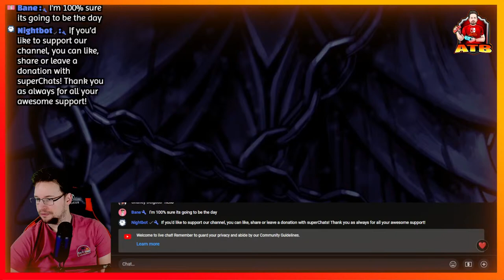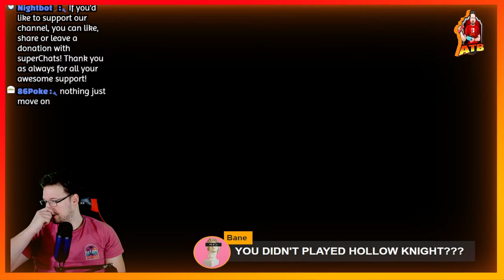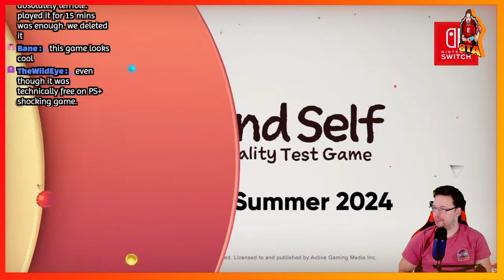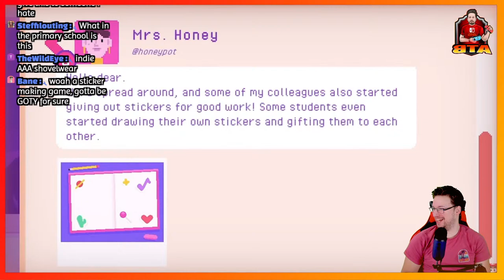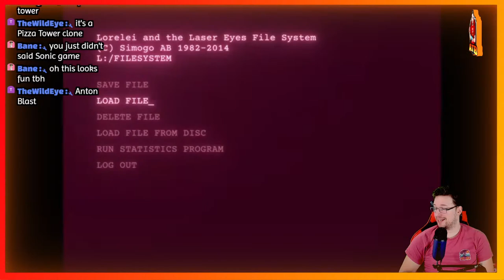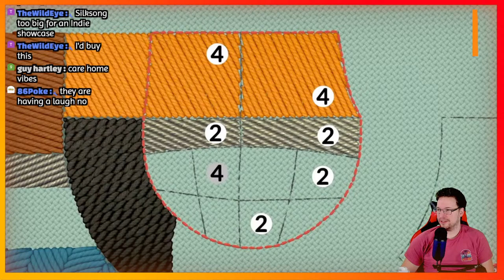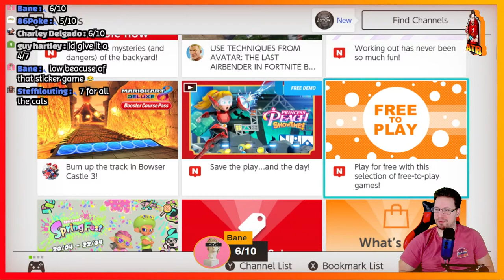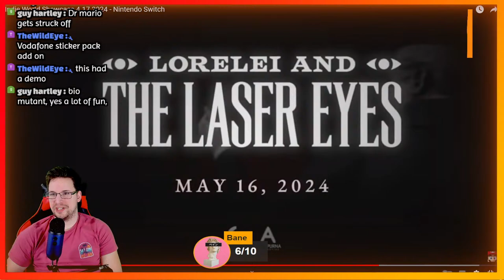Nintendo Indie World Direct Live Reaction!!!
its time!! a new Indie World direct is here! will it finally be time to see Hollow knight Silksong? what else will show up in this 20 minute presentation? lets have a look!!

join in the chat by joining our discord server on the link below and you can chat with us,  be part of the Attack The Backlog community!